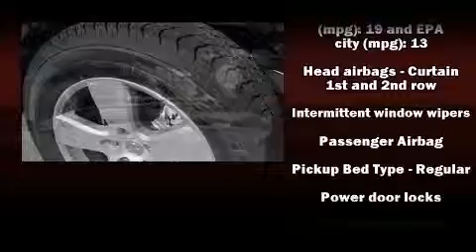2012 RAM 1500 ST in Oklahoma City, OK 73132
Bob Moore Chrysler Dodge Jeep Ram
7420 Northwest Expressway

It features an automatic transmission, 4-wheel drive, and a powerful 8 cylinder engine. All of the following features are included: fully automatic headlights, tilt steering wheel, power windows, remote keyless entry, cruise control, a trailer hitch, and air conditioning. You and your passengers will enjoy the stereo system, which includes a CD player with MP3 capability, and 6 speakers, providing excellent sound throughout the cabin. Safety equipment has been integrated throughout, including: head curtain airbags, front SIDE impact airbags, traction control, ignition disabling, and 4 wheel disc brakes with ABS. Electronic stability control stands out as a technologically savvy innovation, keeping you better connected to the road. We'd love to show you this vehicle in person.